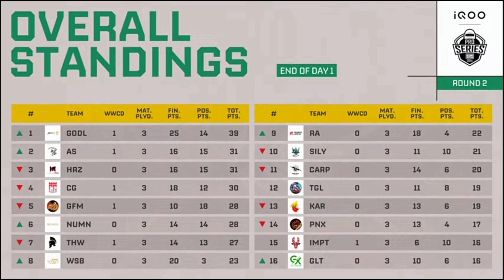Godlike #1 Domination 💛 | Overall Standings BMPS Round 2 Day 1